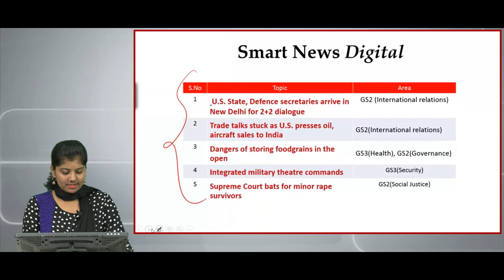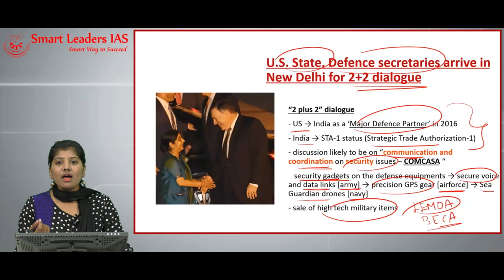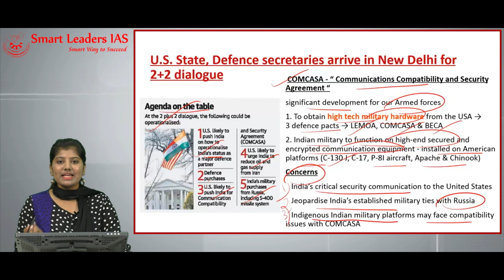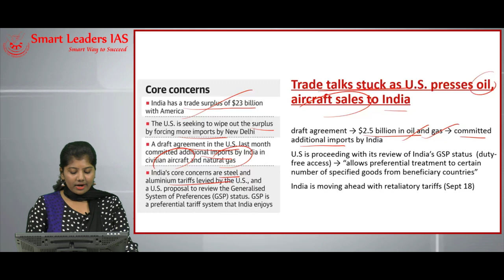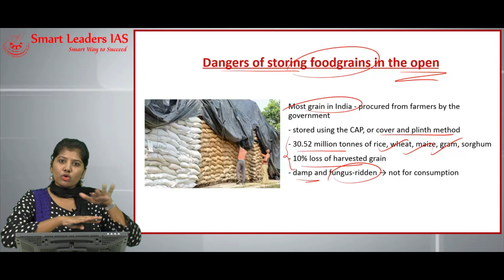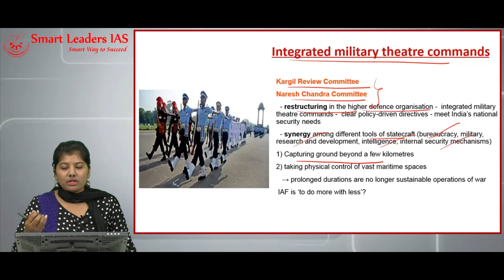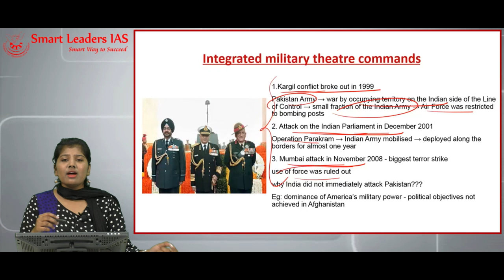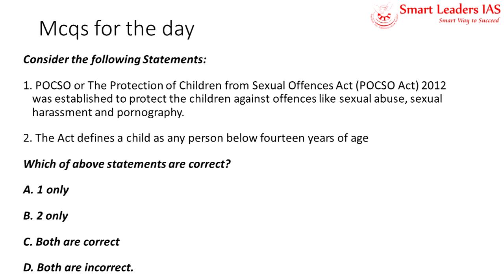Smart News Digital | 06.09.2018| Smart Leaders IAS | Chennai